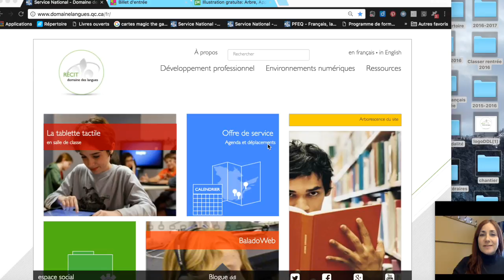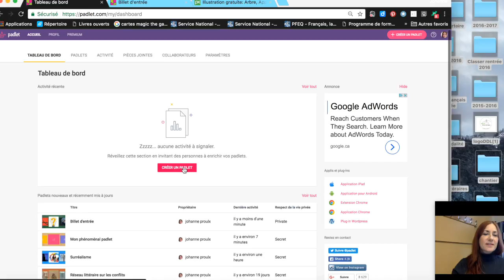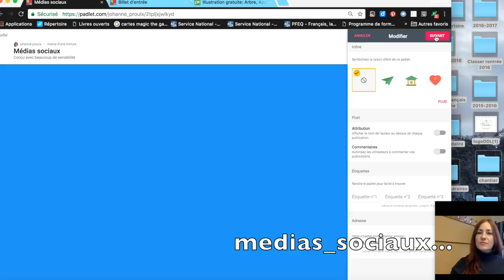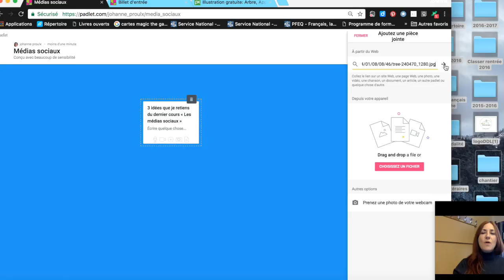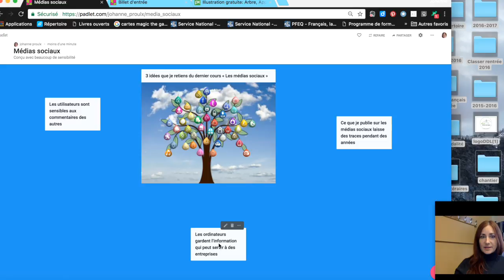Billet d'entrée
Cette vidéo présente une intégration pédagogique de l’application en ligne Padlet : « Le billet d’entrée ».